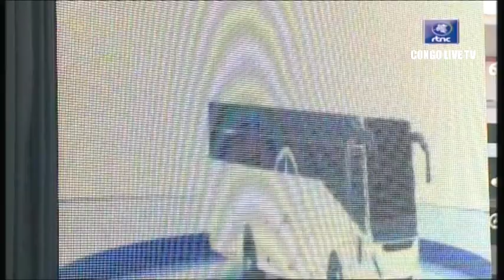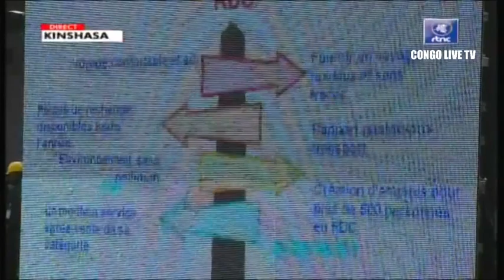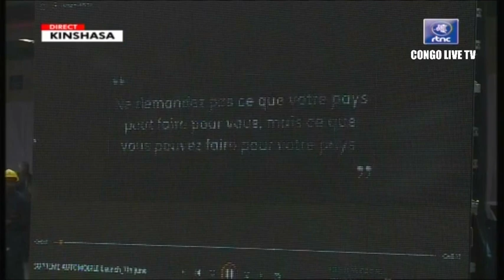🔴RDC : FIN DU CHÔMAGE DEVANT LE PdT FELIX TSHISEKEDI MERCEDES BENZ A PRÉSENTE PLUS DE 500 OUVRIERS